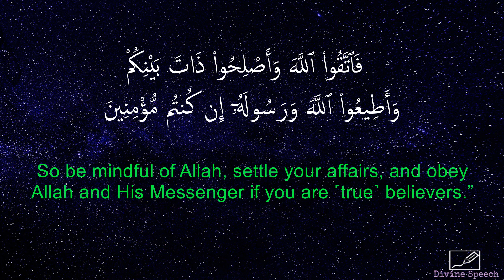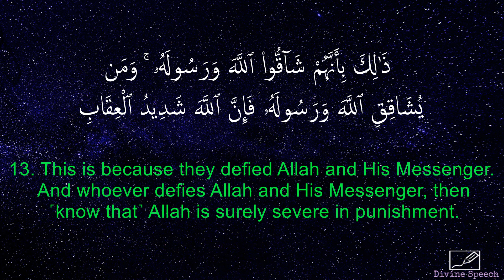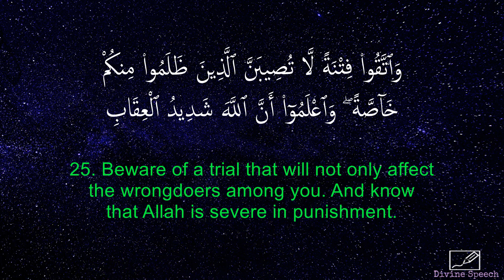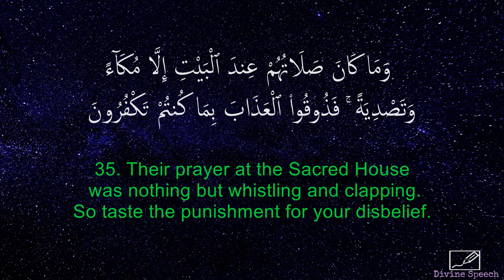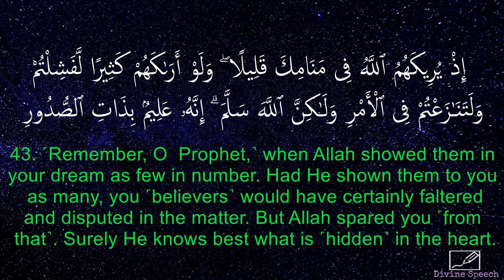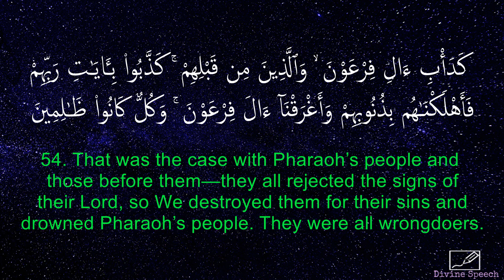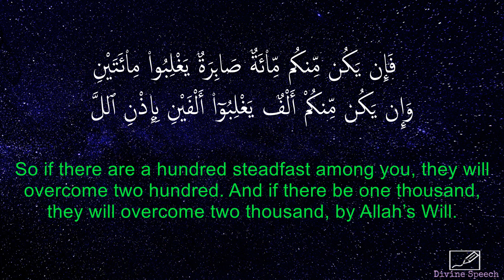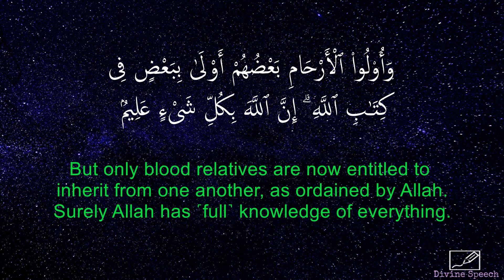SURAH AL ANFAL WITH ENGLISH TRANSLATION.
masjid e amena aleemuddin at Hafiz baba nagar ismath road Hyderabad India.

  SURAH  Al ANFAL fazilat
Surah Anfal was revealed right after the completion of Surah Al-Baqarah. In this surah, the majority of verses are about the first-ever battle of Muslims with mushrikins which is known as Ghazwa e Badr. And with this, Surah Al Anfal is about all the questions regarding the spoils of war. There are a number of Surah Anfal Benefits that we have enlisted for the readers.

Surah Anfal Benefits are enormous as it refers to all the questions for war. You will find that most of the verses for the surah are about the battle of Badr, the very first battle between Muslims and Mushrikins.

This surah consists of 10 Rukus and 75 Ayahs. This is a Madni surah which means its revelations came after the Muslim migration from Makkah to Mahina. Surah Anfal Ayat 30 Benefits are very famous.

(جاری ہے)

But he only enlists a few of them for the readers.

Benefits Of Surah Anfal

Benefits Of Reading Surah Anfal offers stomach ailments; for that, you have to recite the 8th verse of this surah.

The recitation of Surah Anfal is helpful in Intercession on Qayamat, commonly referred to as the Day Of Judgment.

If you are in dire need of something or you want to fulfill a purpose, that is crucial for you. You need to recite this surah, and your wishes will be fulfilled by Allah.

Hypocrisy will never touch the one who recites this surah regularly.

Our Holy Prophet Hazrat Muhammad (SAW) would intercede on behalf of the reciter of this surah on the day of judgment.

In the end, this surah is best considered in killing pride and all the evils attached to it.